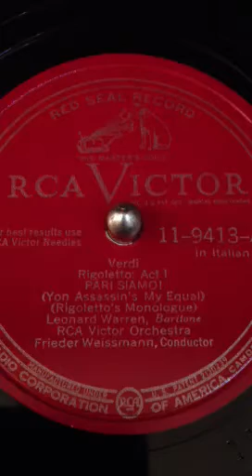Pari siamo! • Leonard Warren (Victrola Credenza)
The great operatic baritone Leonard Warren sings "Pari siamo" (from Verdi's Rigoletto) on RCA Victor Red Seal record 11-9413-A, played on a 1926 Victor VE8-30 Credenza and soft tone needle. Recorded in New York City December 14, 1945.